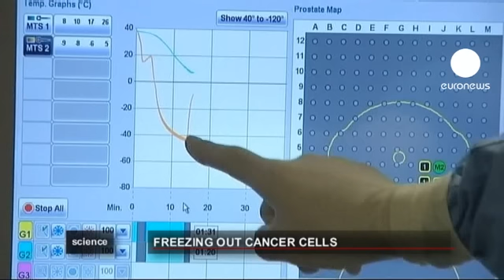euronews science - Les bienfaits du grand froid contre le cancer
Le froid, un outil médical pour soigner le cancer de la prostate. Dans un bloc opératoire, le chirurgien surveille en permamence la température de la tumeur du patient. Il la fait baisser jusqu'à moins 40 degrés.